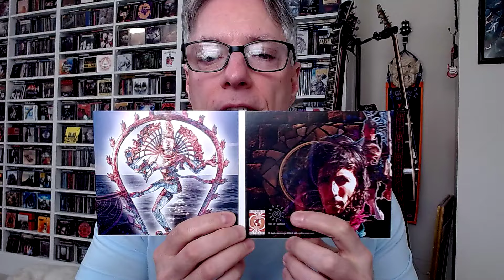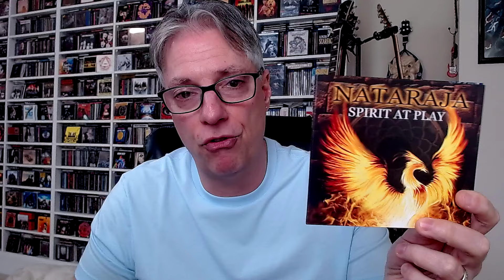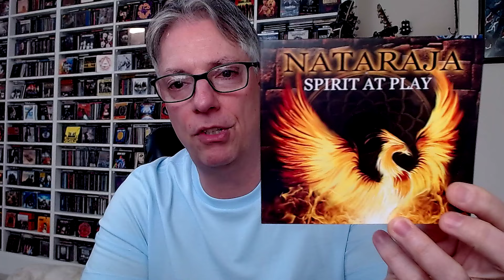Review: Nataraja 'Spirit at Play' (jazz-rock/fusion)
Join Pete Pardo for a review of the latest album from jazz-rock/fusion act Nataraja, 'Spirit at Play'.